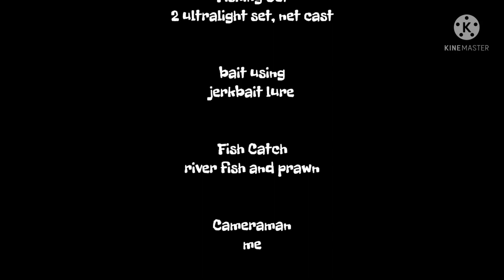UltraLight Casting | Net Cast and UL casting during heavy rain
This trip I when to my friend house in Temburong, Brunei Darussalam for fishing. Planning is using boat to deep inside village but some technical problem on the boat, so we decide to fishing nearby only..